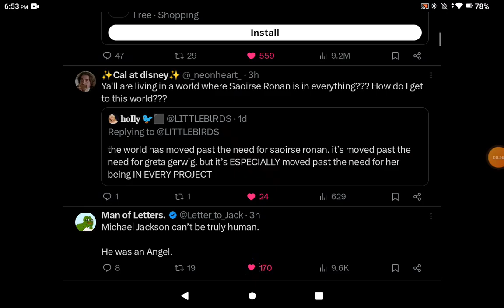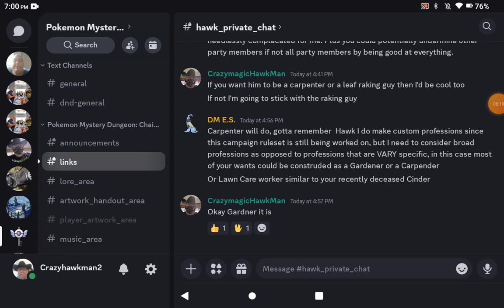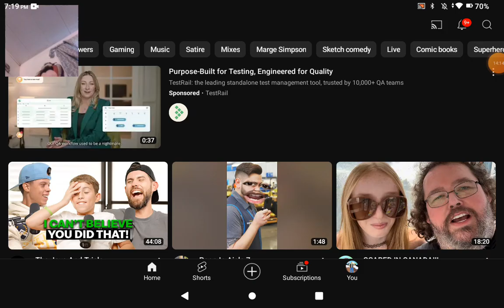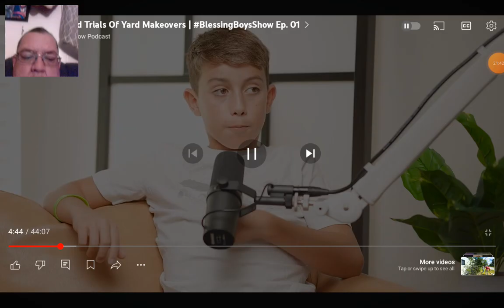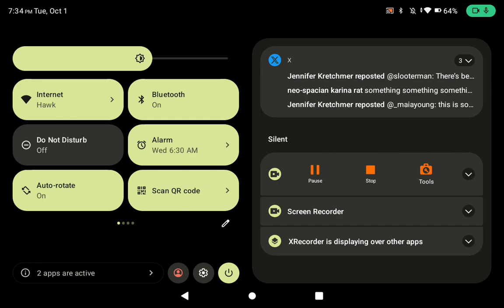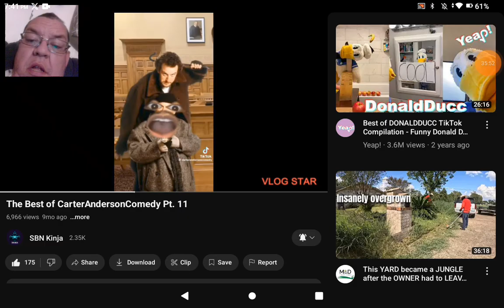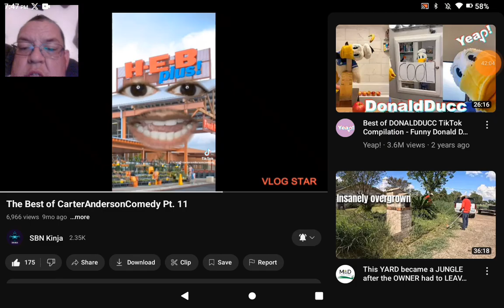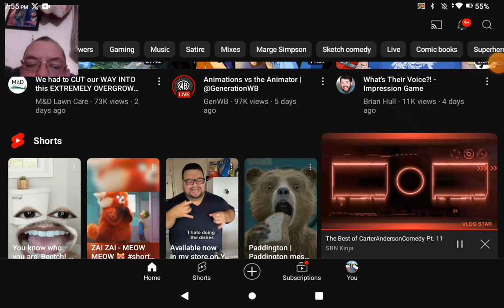just a couple of reactions I did